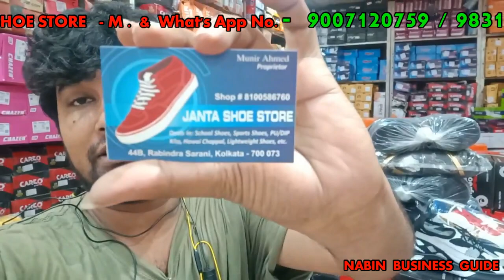SPORTS SHOES / RS 40 /PU/ DIP KITO / HAWAI CHAPPAL /LIGHWEIGHT SHOES ETC /MANUFACTURER & WHOLESALER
Pls call only for Wholesale ... Timing 10.00 A.M to 8.00 P.M
Company Name - JANTA SHOE STORE
DEAL IN CHINESE & INDIAN FOTEAR
M .  &  What'sApp No. - 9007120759 / 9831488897
Address -  44B , RABINDRTA SARANI , KOL - 700073

VIDEO DECLAIMER
All the video’s in this channel is non profitable & non promotional. This channel is only for the information & is not responsible for any type of profits, loss or any damages. If you deals or purchase anything will be at your own risk. Please survey & make research before doing any business.